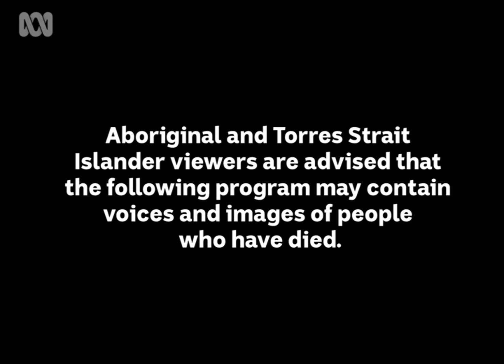Ancient tips for Top End survival 🤠🗺️ | Bush Tucker Man | S1 EP2 | ABC Australia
This episode is dedicated to the memory of Richard Walker (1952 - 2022). Richard was a producer on the series for the ABC.

VIEWER ADVICE: Aboriginal and Torres Strait Islander viewers are advised that this program may contain images and voices of people who have died.

Join us as we go bush in Australia's north with the original Bush Tucker Man! Continuing his work cataloguing bush medicines and food of northern Australia, Major Les Hiddins takes us across the Daly River and on to Wadeye on the north west coast of Australia's Northern Territory.

Les relies on local Aboriginal knowledge, passed down from generations over thousands of years, to uncover the keys to survival in one of the world's harshest environments.

'Bush Tucker Man: Port Keats' originally aired on the ABC in 1988.